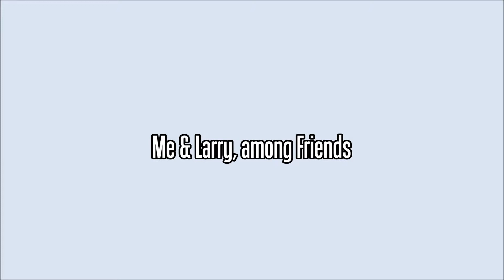Larry's Friends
Pigeons; if you call them, they will come.